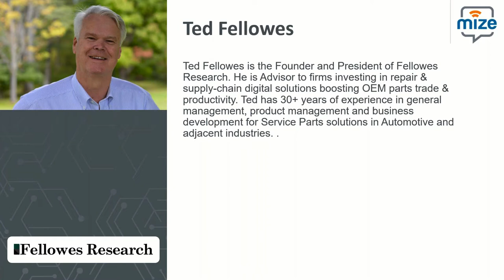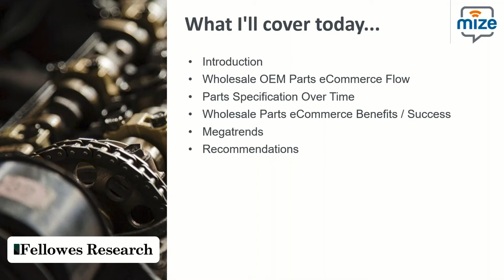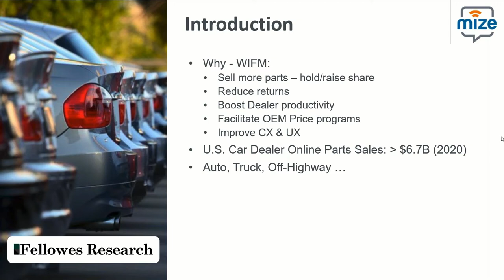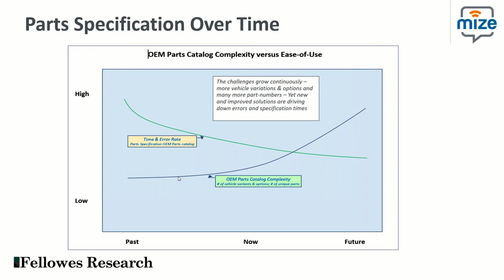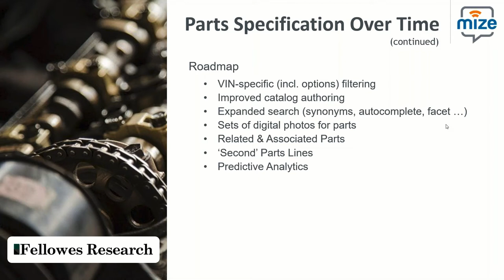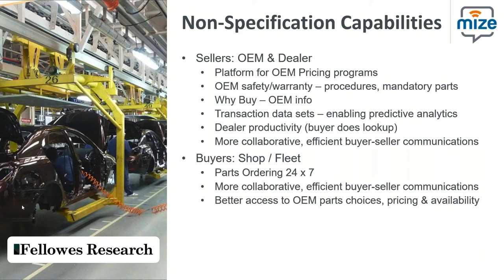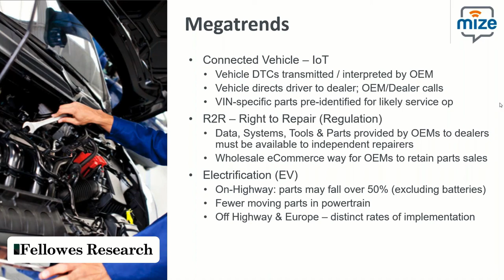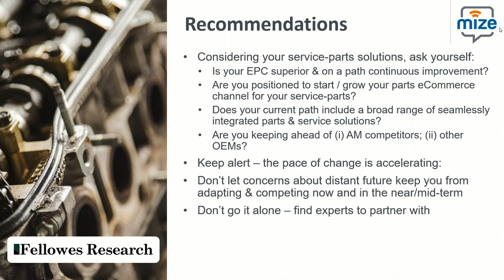On-Demand Webinar Parts eCommerce & Megatrend Impacts on Aftermarket Parts Sales(Ted Fellowes Video)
The shift to Parts eCommerce is re-shaping the Automotive service-parts sector.  Ted Fellows shares his insight and perspective on the impact of Megatrends on the future of Aftermarket Parts eCommerce Sales in this webinar(presentation) hosted by Mize.